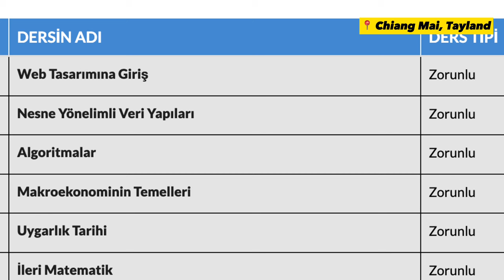Yazılımcı Olmak İçin Üniversite Seçimi